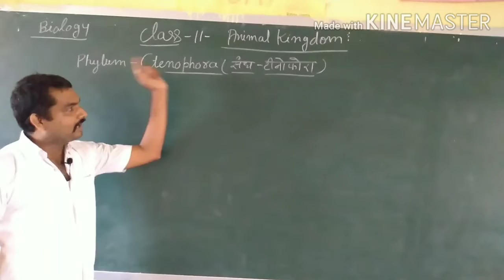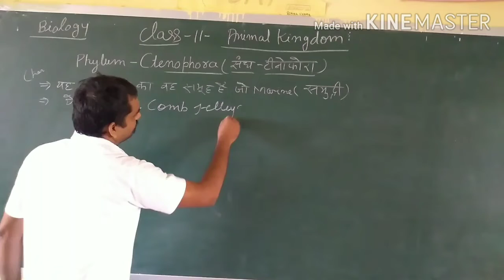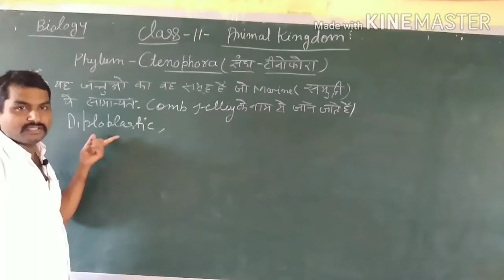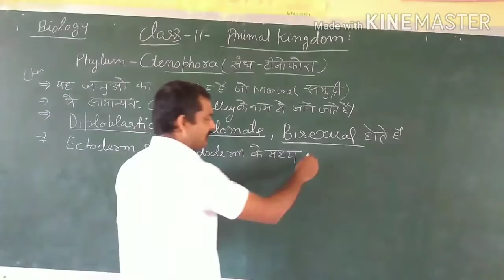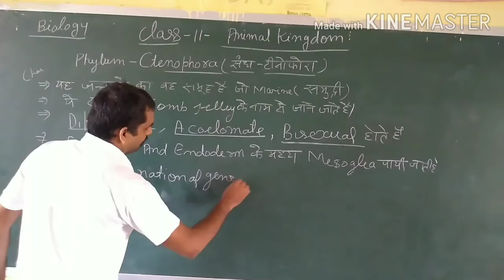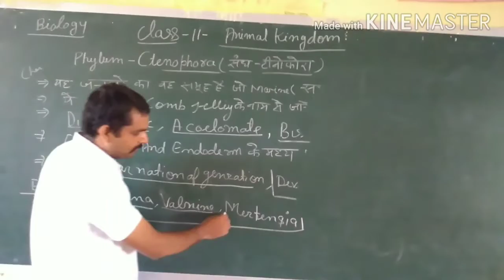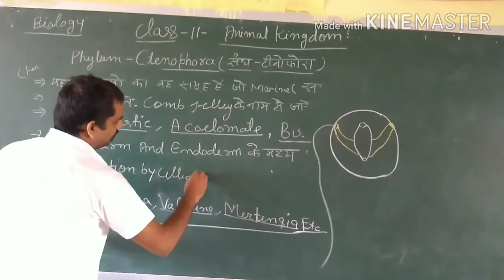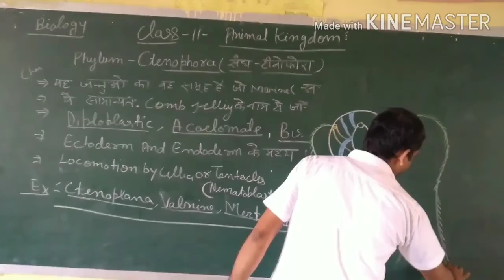Phylum ctinophora । animal kingdom। UP BOARD class 11। संघ टीनोफोरा । जन्तु जगत- टीनोफोरा का उदाहरण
&nbsp;Biology is the science of life. Its name is derived from the Greek words &quot;bios&quot; - ife and &quot;logos&quot; -study | जीवविज्ञान प्राकृतिक विज्ञान की तीन विशाल शाखाओं में से एक है। यह विज्ञान जीव, जीवन और जीवन के प्रक्रियाओं के अध्ययन से सम्बन्धित है। इस विज्ञान में हम जीवों की संरचना, कार्यों, विकास, उद्भव, पहचान, वितरण एवं उनके वर्गीकरण के बारे में पढ़ते हैं। आधुनिक जीव विज्ञान एक बहुत विस्तृत विज्ञान है, जिसकी कई शाखाएँ हैं। | &apos;बायलोजी&apos; | जीवविज्ञान | शब्द का प्रयोग सबसे पहले लैमार्क और ट्रविरेनस | Trivirenus | नाम के वैज्ञानिकों ने 1801 ई० में किया।